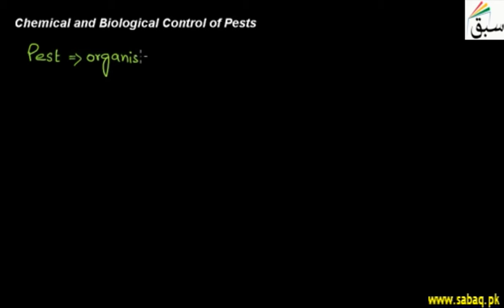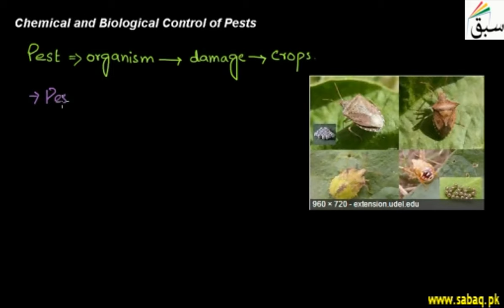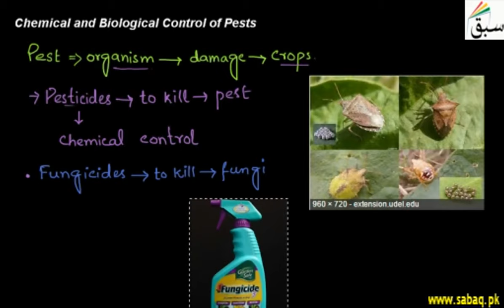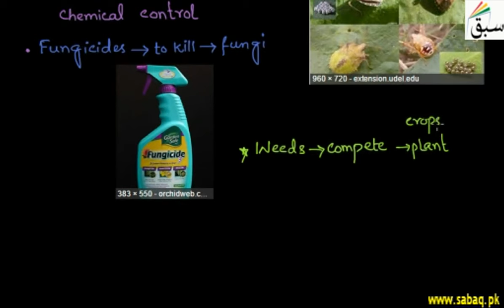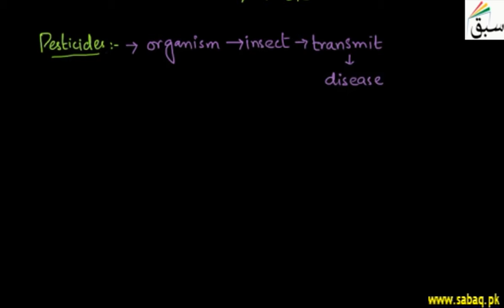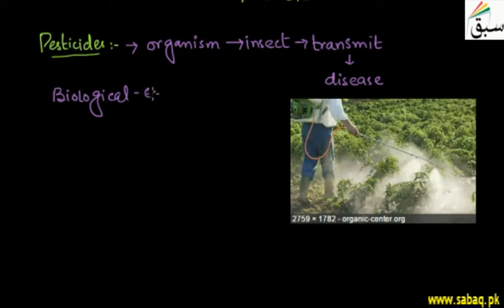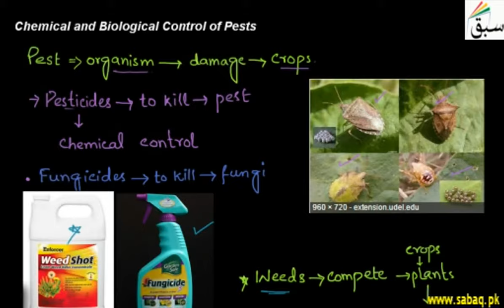Chemical and Biological control of Pests, Biology Lecture | Sabaq.pk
Chemical control of pests by pesticides and fungicides, and biological control by natural predators.
This video is about: Chemical and Biological Control of Pests. Practice tests and free video lectures for Physics, Chemistry, Biology, Math’s, Computer Science, English & more subjects are also available at Sabaq.pk. So, subscribe to Sabaq.pk/Sabaq Foundation now and get high marks in your exams.

CLASSES WE COVER AT SABAQ.PK / SABAQ FOUNDATION:

1. KG
2. Class 1
3. Class 2
4. Class 3
5. Class 4
6. Class 5
7. Class 6
8. Class 7
9. Class 8
10. Class 9
11. Class 10
12. Class 11
13. Class 12
14. Class 13
15. Class 14
16. MCAT
17. ECAT
18. CSS

BOARDS WE COVER AT SABAQ.PK / SABAQ FOUNDATION:

1. FBISE
2. Sindh Board
3. KP Board
4. Balochistan Board
5. Cambridge

STUDY MATERIAL WE OFFER AT SABAQ.PK / SABAQ FOUNDATION:

1. Physics Lectures
2. Chemistry Lectures
3. Mathematics Lectures
4. Biology Lectures
5. English Lectures
6. General Science Lectures
7. Computer Science Lectures
8. General Math Lectures
9. Accounting Lectures
10. Statistics Lectures
11. Advance Accounting Lectures
12. Cost Accounting Lectures
13. Practice Tests
14. Physics Practical
15. Chemistry Practical